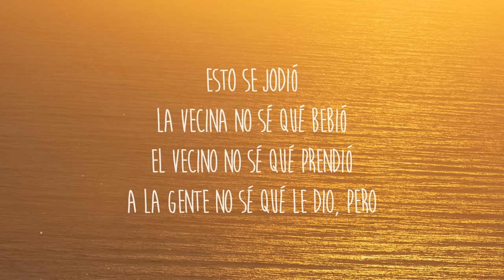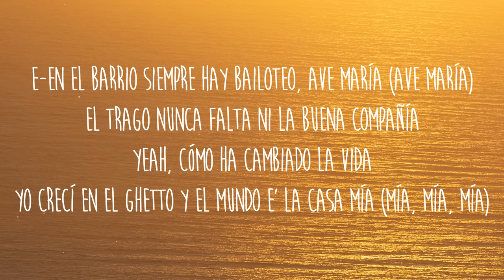J Balvin, Skrillex - In Da Getto (Letra/Lyrics)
[Intro]
Dancin' at the ghetto
And at the ghetto
Party in the ghetto

Esto se jodió
La vecina no sé qué bebió
El vecino no sé qué prendió
A la gente no sé qué le dio, pero
To' el mundo está loco (Está loco)
To' el mundo, to' el mundo está loco (Está loco)
To' el mundo raya'o del coco
Y yo solo sé que montaron

[Coro]
En el ghetto hay party, to' el mundo, everybody
'Tamo flow rastafari, 'tá perfecto ese body
Mami, tú estás bien salvaje y yo que estoy de safari
DJ, no le baje', pongan la de Tego y de Daddy
Ese culo e' de quilate' (-late'), se te notan los pilate' (-late')
O tú gana' o yo gano, no lo dejamo' en empate (Empate)
En mi casa es el remate (-mate)
Nos fuimo' lowkey (-key), calla'o, sin dar detalle' (-talle')
La gente ya se dio cuenta, que montamo' la disco en la calle

[Puente: J Balvin]
E-En el barrio siempre hay bailoteo, Ave María (Ave María)
El trago nunca falta ni la buena compañía
Yeah, cómo ha cambiado la vida
Yo crecí en el ghetto y el mundo e' la casa mía (Mía, mía, mía)
[Coro]

Skri-Skri, Skrillex
J Balvin, man
Tainy
Mosty
And at the ghetto (¡Wuh!)